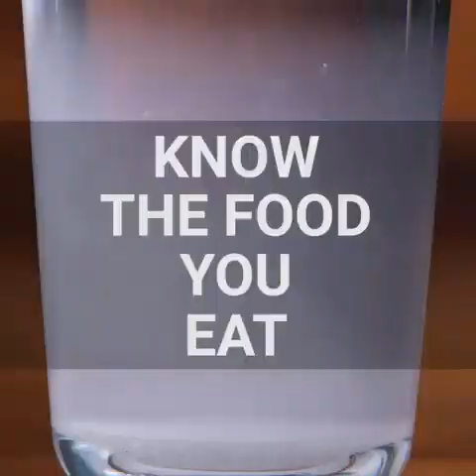Know the food, what you eat. Blossom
நான் தமிழன், நாம் தமிழர்.